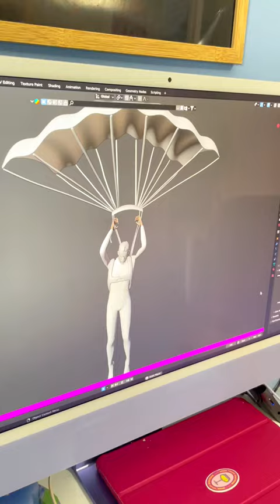Before and after our animation for Diogo Piçarra for ‘Páraquedas’ 🪂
Making magic 🪄

Before and after our animation for @diogopicarra for ‘Páraquedas’ 🪂